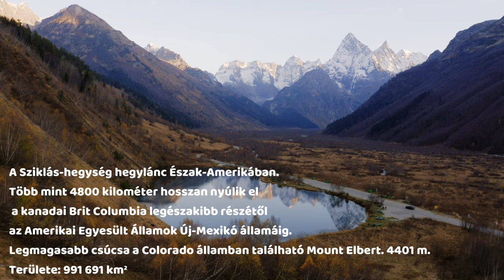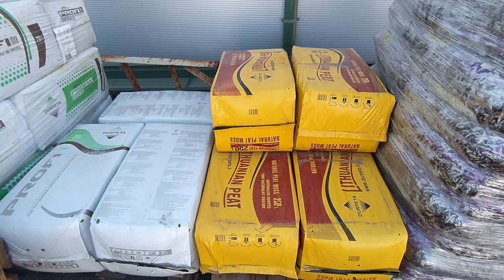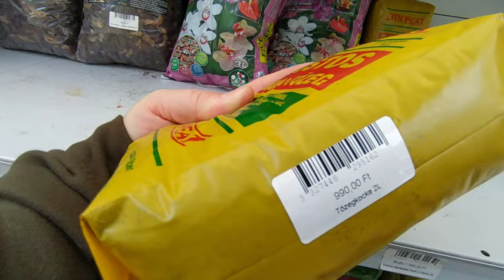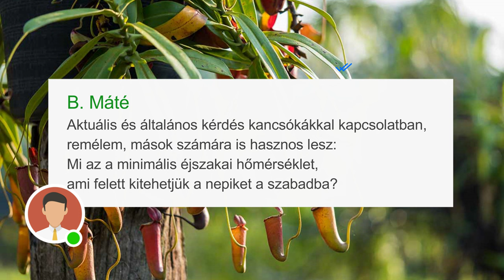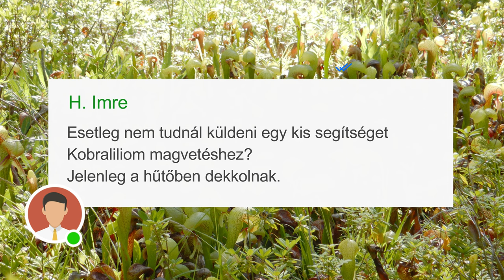KÉRDEZZ-FELELEK SOROZAT #1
5 KÉRDÉS, 5 VÁLASZ.